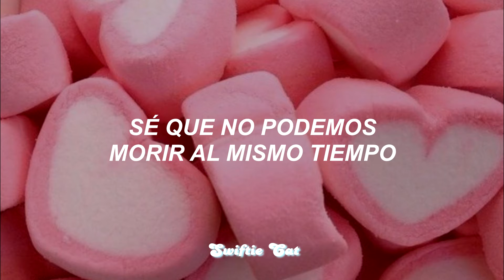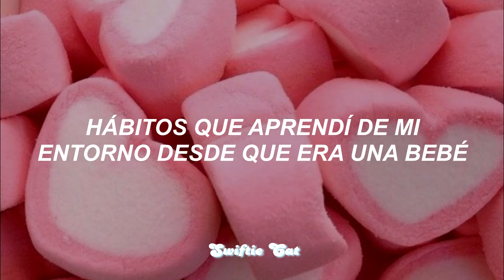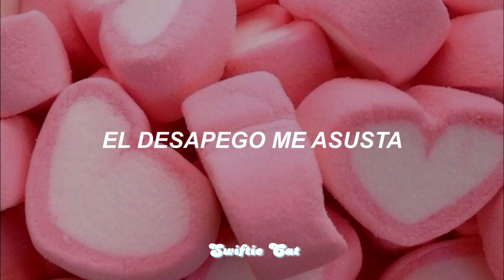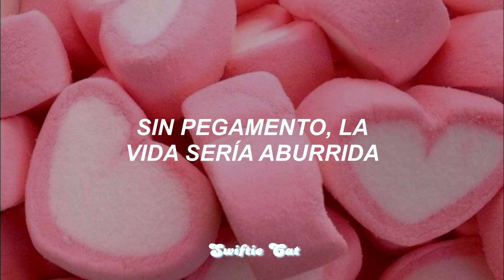Melanie Martinez - Glued // Español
//MÁS INFO//
En "Glued", respaldada por dulces instrumentos de cuento de hadas, Melanie canta sobre el apego y el desapego, y cómo es importante encontrar un equilibrio entre ambos. Cuando estás completamente apegado tienes el potencial de salir herido pero eres capaz de sentir la profundidad del amor. Cuando estás desapegado te salvas del daño potencial pero nunca llegas a sentir ese nivel de amor.

⚡Recuerden que están en todo su derecho de corregirme si encuentran algún error⚡

✦ Melanie Martinez – Glued [lyrics] ✦
[Verse 1]
I'm glued to the thoughts in my mind (Mind)
They pester like a hawk in the sky (Haha)
I am glued to the love in you (In you)
It swallows me whole, your heart to let go of
That's not what I wanna do (No, no)
Perfectly attached like a noodle in the soup (Huh?)
You're good with the X-Y-Z (Y-Z)
I'm good with the A-B-C
And D-E-F-G, H-I-J-K, baby
We all have our strong suits, built differently
Different experience, different needs
I know we can't die at the same time, but please

[Pre-Chorus]
I don't wanna think about thе morbid parts of life no more
I'm trying just to focus on the things that hold mе so damn close
I'm sticky, sticky, stuck and solidly sealed up to this reality
I'm seeing not what I wish to be achieving, the old idea of me is

[Chorus]
Glued up, sometimes it's too much
I'm fucked up and clueless
I'm stuck in the vortex, stuck in the vortex
Glue-less, life would be boring
Empty, but no hurting
Is it necessary? Detachment is scary

[Verse 2]
When my pretty feet start to sway (Sway)
You better turn around the other way (Walk away)
But when the doubt starts creeping in (Oh no)
It's hard to let go of old instinctual

[Pre-Chorus]
Patterns that I picked up from my environment since a baby
Cut the negative self-talk and cut out my procrastination
Being sticky stuck, glue those old habits shut
Paste me to a new way of being something
And breathe new life in me again

[Chorus]
I'm fucked up and clueless, oh, clueless, oh
Empty, but no hurting, hurting, oh

[Outro]
I'm fucked up and clueless (I am clueless)
Empty, but no hurting (Is it necessary? Detachment is scary)

*ESTE VIDEO ESTÁ HECHO CON EL FIN DE SER UN PASATIEMPO, NO HAY NINGUNA INTENCIÓN DE GENERAR INGRESOS CON EL MISMO Y MUCHO MENOS INFRINGIR LOS DERECHOS DE AUTOR. TODOS LOS DERECHOS A SU AUTOR ORIGINAL*